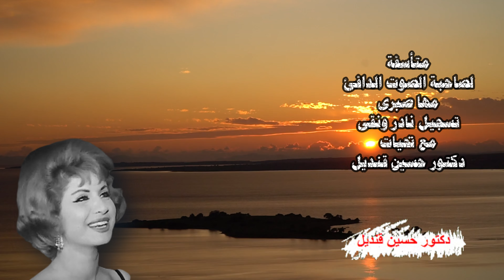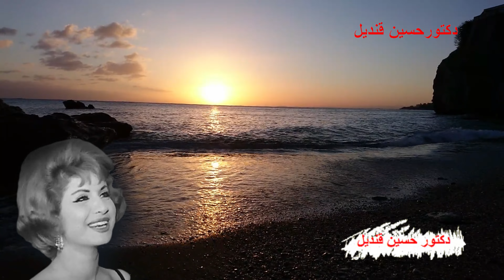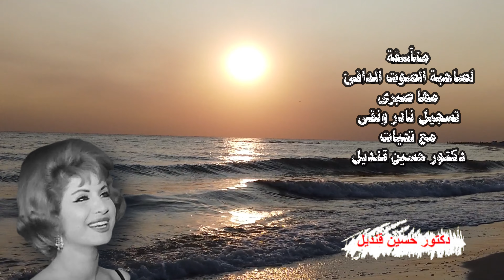فى بينا سابق معرفة لا ياحبيبى متأسفة للصوت الدافى مها صبرى تسجيل نادر ونقى